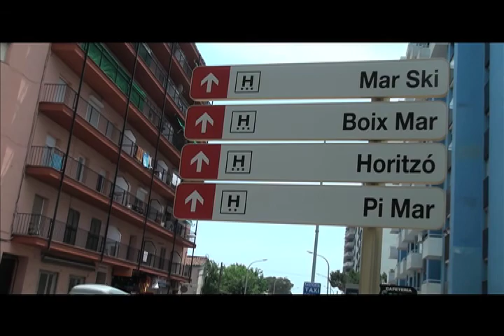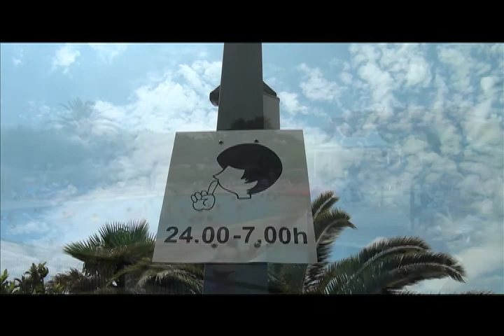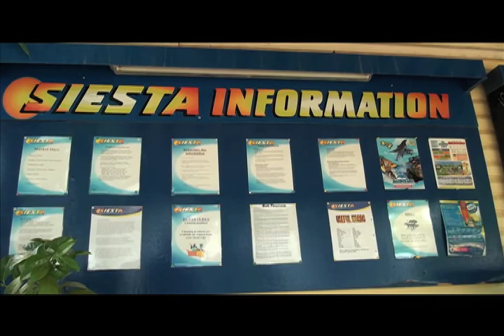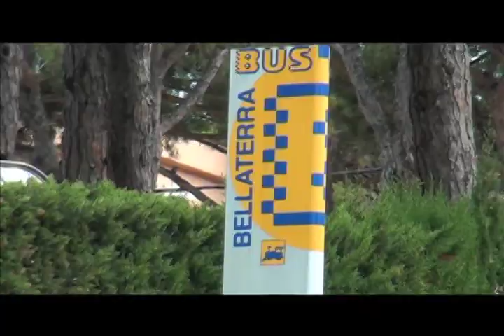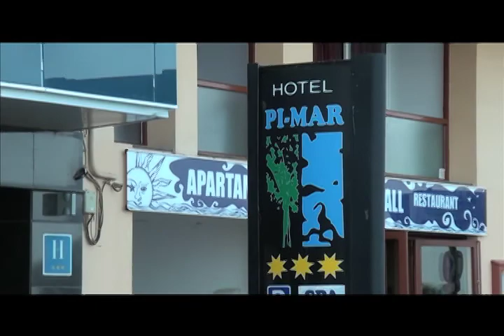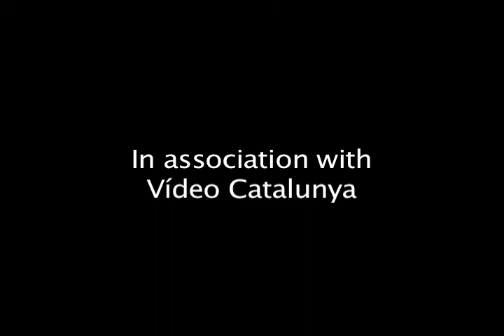Blanes - The Movie